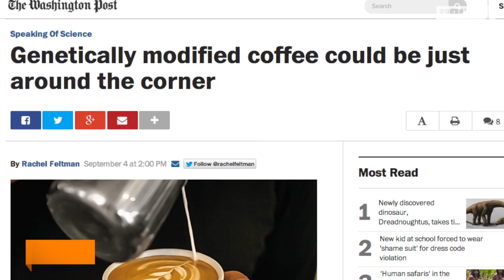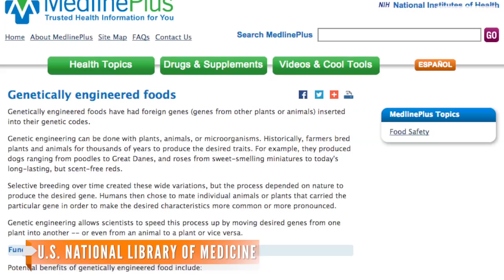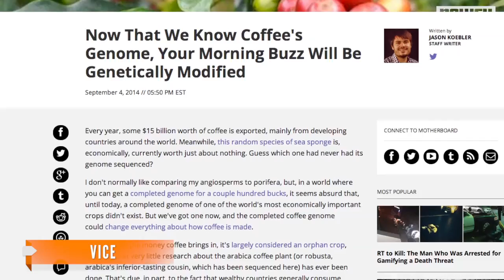Is Genetically Modified Coffee Coming?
Scientists have sequenced the Robusta coffee bean, which could mean genetically modified coffee is in our future.